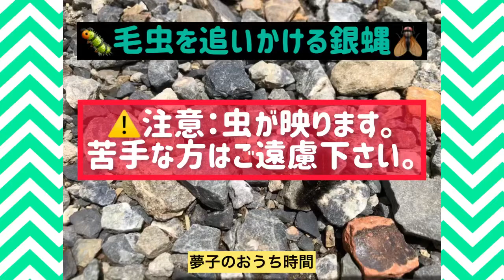【昆虫・生き物編】毛虫と銀蝿 注意 虫が映ります 苦手な方はご遠慮下さい 生き物編 total No.240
毛虫を追いかけている銀蝿です。

アップロード　2022年6月18日（土）